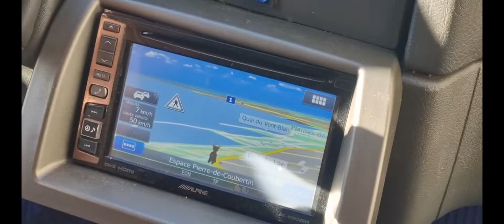Scopriamo Losanna in camper con le sue sorprese e il mercatino di Natale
Losanna, una città ricca di sorprese. Qui finalmente parcheggiamo il nostro camper e riusciremo a vedere il mercatino di Natale @camperAttila